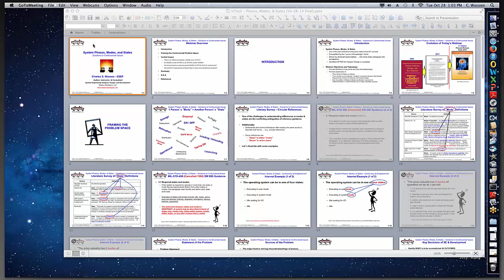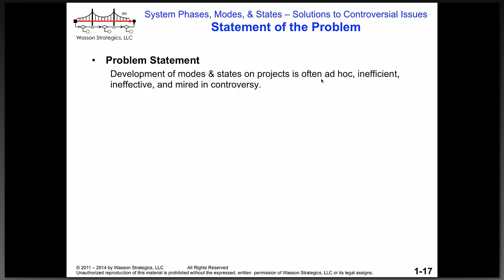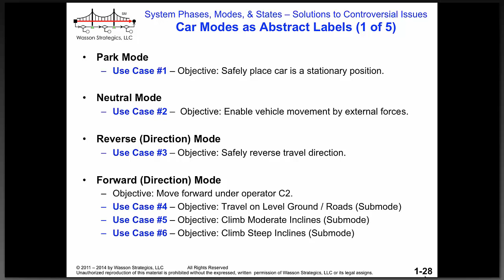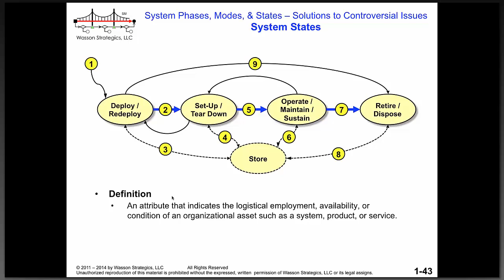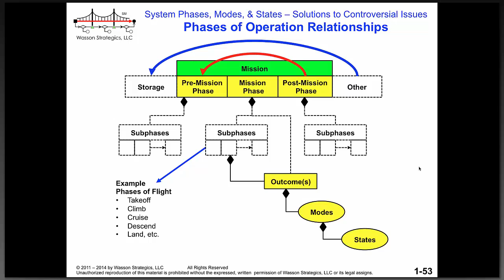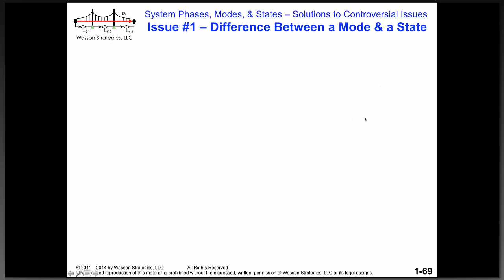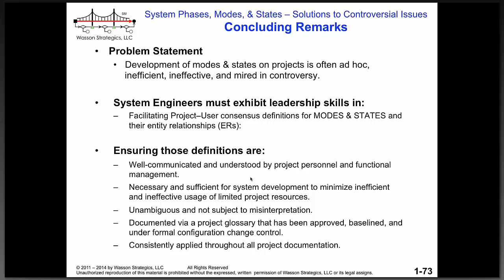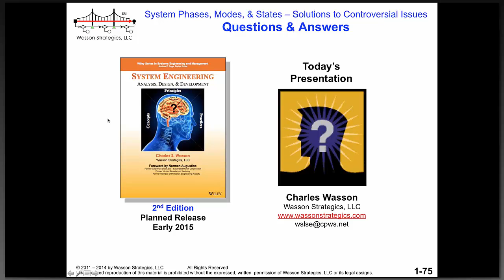States and Modes with Charles Wasson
Vitech is pleased to welcome special guest Charles Wasson, author, instructor, and consultant, as he explores the finer aspect of States and Modes in Systems Engineering.

System Phases, Modes, and States are often one of the most controversial concepts in System Engineering due to a lack of definition and implementation standards. In fact, Modes & States are addressed AFTER the design is completed when User Manuals are being developed. The reality is: Modes & States serve as a key analytical framework early in System Development, especially in Conceptual Design.

Four issues contribute to the challenges of implementing System Phases, Modes, and States:
• Issue #1 – What is the difference between a "mode" and a "state."
• Issue #2 - Do "modes" contain "states" or do "states" contain "modes"?
• Issue #3 - Should specifications specify "modes and states"?
• Issue #4 - Should specifications flow down "modes and states" as explicit requirements?

This webinar presents a Statement of the Problem, identifies sources of the problem, proposes clarifying definitions, and provides illustrative examples of "modes" and "states". Building on the foundational definitions, the presentation explores the entity relationships (ERs) between System Phases, Modes, and States. Then, illustrates how Modes & States serve as linking mechanisms between System or Entity specification requirements and the conceptual design to Command & Control (C2) sets of a System Architecture’s capabilities to produce the specified performance-based outcomes.

Based on solutions to Issues #1 and #2 that fuel the controversy, this webinar addresses the final two issues – i.e., Issues #3 and #4 - concerning specifying and flowing down "modes and states" in specifications. We conclude with a summary of recommendations concerning the four issues and provide suggestions for effective SE leadership to properly apply and implement System Phases, Modes, and States.